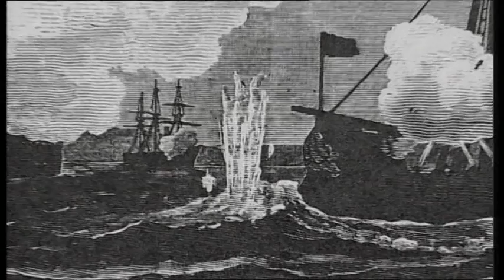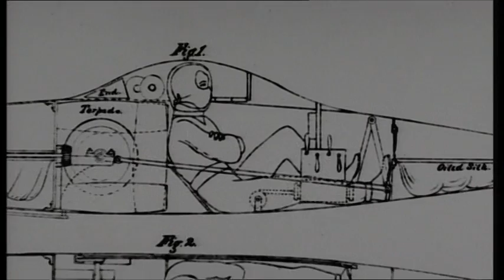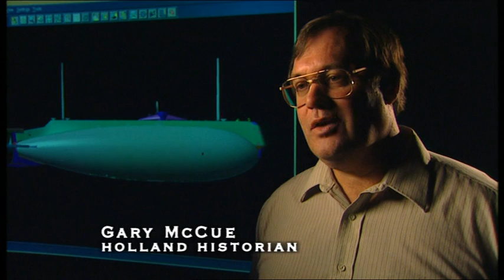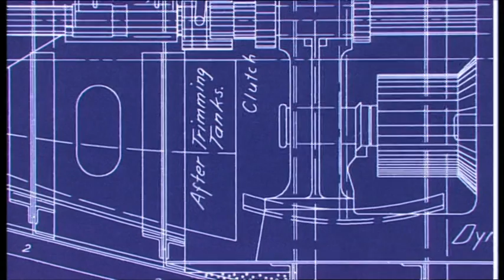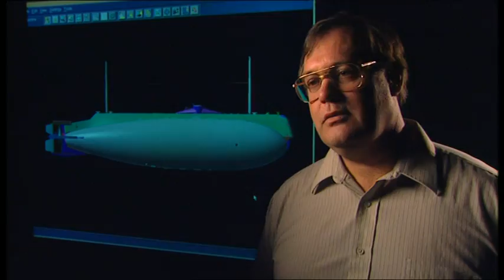Warship: A History of War at Sea Episode 2 "Submarines" Part 2 of 6